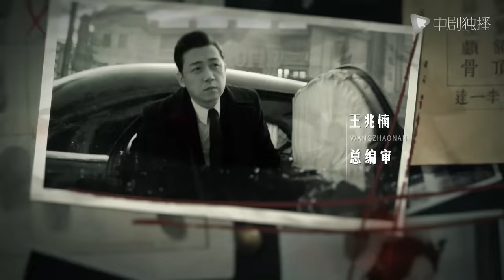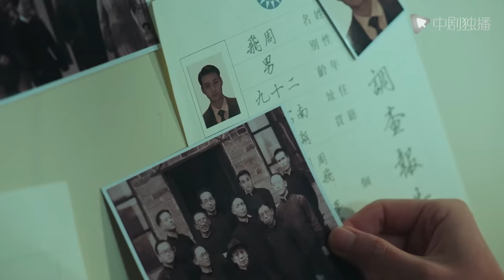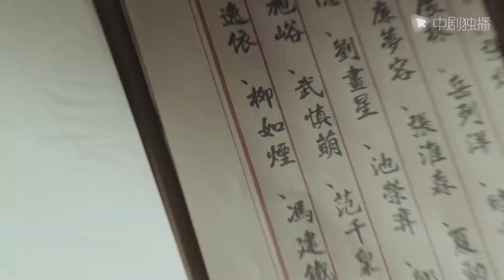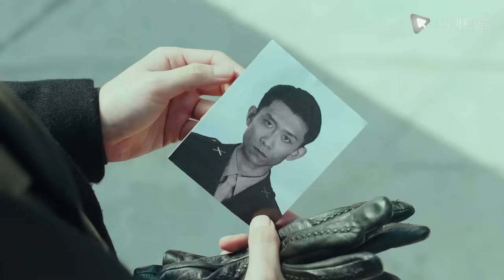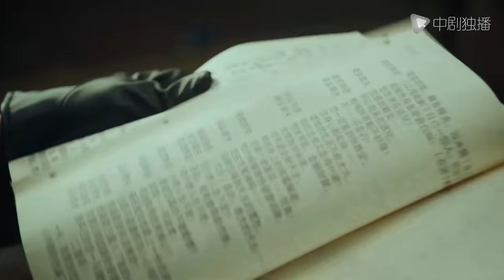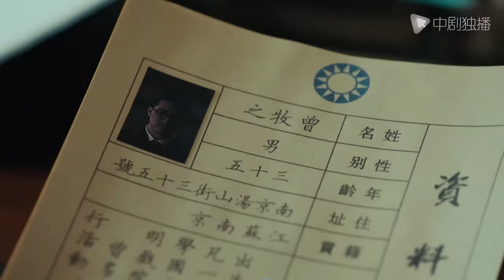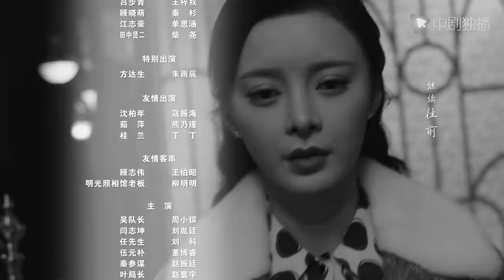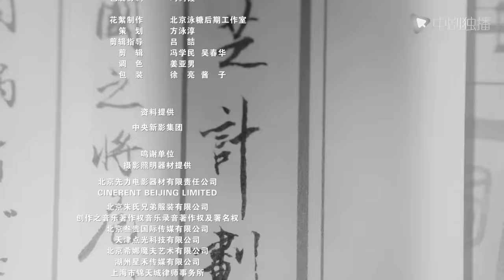局中人 46（潘粤明、张一山、王瑞子、王一菲 领衔主演）